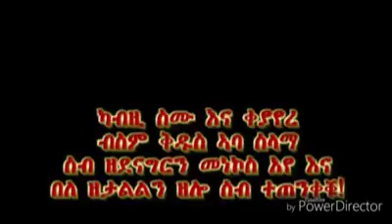ERITREA ORTHODOX TEWAHDO SBEKET MENINET MENAFIKET AB WISHTI 17/10/17